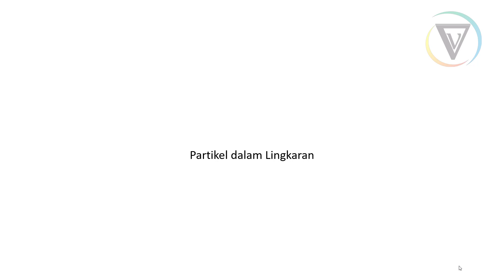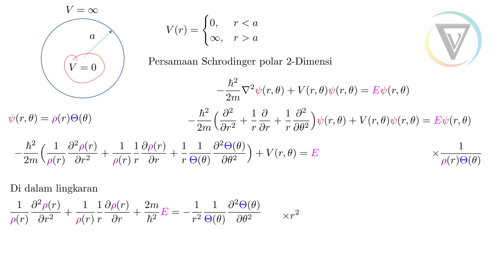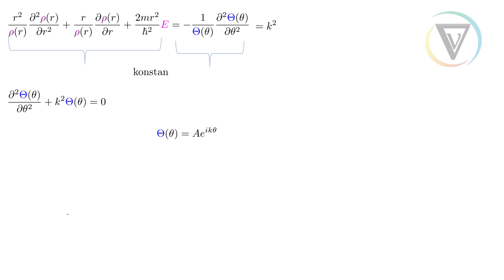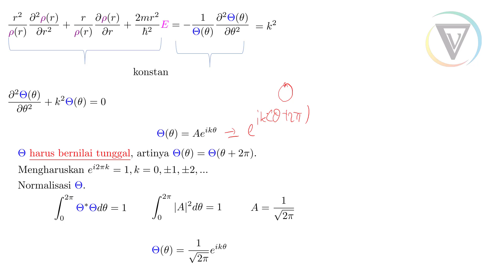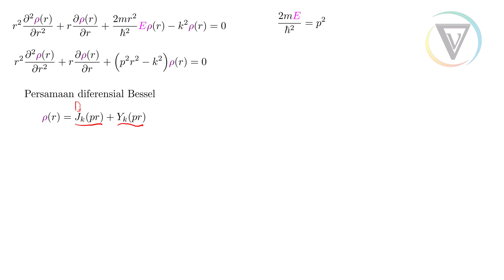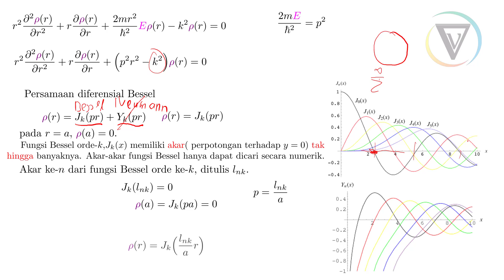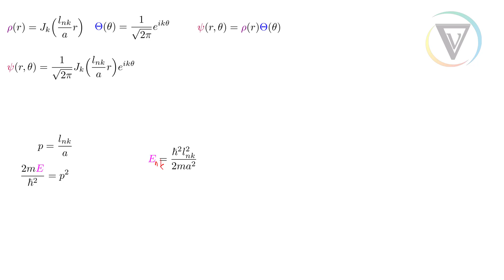MekTum | SPS | 9. Persamaan Schrodinger Partikel Dalam Lingkaran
Dalam video ini dibahas penyelesaian persamaan Schrodinger untuk partikel dalam lingkaran dengan batas potensial tak hingga dan mengetahui bagaimana kuantisasi energinya.

Pustaka:
1. Zettili, N. (2009). Quantum mechanics: Concepts and applications. Chichester, U.K: Wiley. [UTAMA]
2. Gasiorowicz, S. (2007). Quantum physics. John Wiley & Sons. [UTAMA]
3. Phillips, A. C. (2013). Introduction to quantum mechanics. John Wiley & Sons. [PENDUKUNG]
4. Griffiths, D. J. (2005). Introduction to quantum mechanics. Upper Saddle River, NJ: Pearson Prentice Hall. [PENDUKUNG]
5. Greiner, W. (2011). Quantum mechanics: an introduction. Springer Science & Business Media. [PENDUKUNG]
6. Nolting, W. (2017). Theoretical Physics 6. Springer International Publishing. [PENDUKUNG]